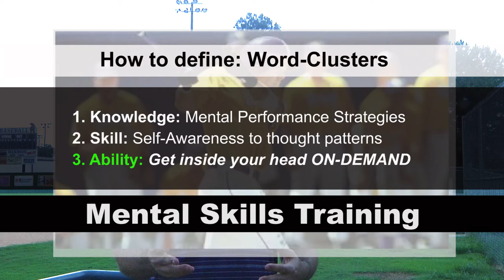Mental5 with Warren Morris (03 Word Clusters)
Mindset Training Systems

Skill sets benefiting you under pressure; learning how to stay mentally focused - what most folks call "mental toughness".  It all begins when you learn to become smart about your emotions.

Core exercises for Mental Strength & Conditioning.

For Warren Morris Speaking engagements or to learn more about Mental5 Performance Training -